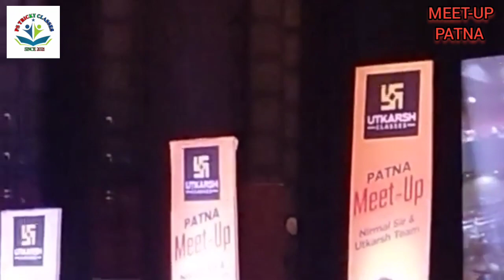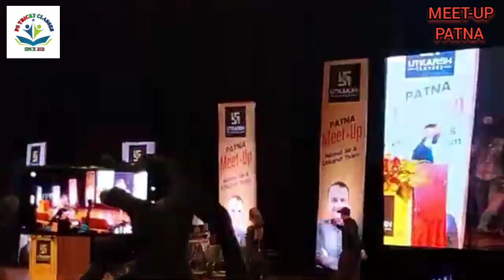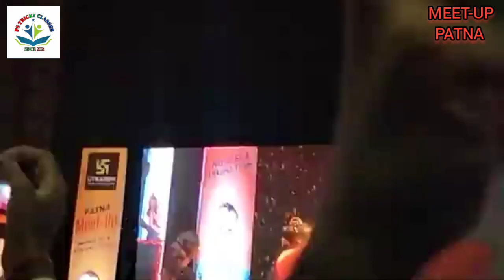Kumar Gaurav sir entry ride on cycle l Patna meet up l bapu sabhagar